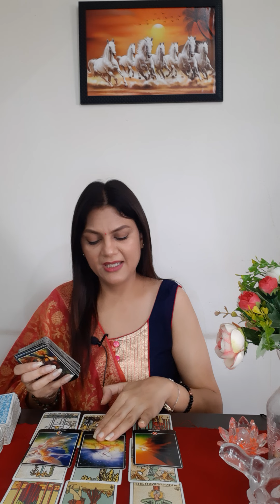Libra♎( April 17 - April 23) Love & career💑💰💫🌞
or

 or